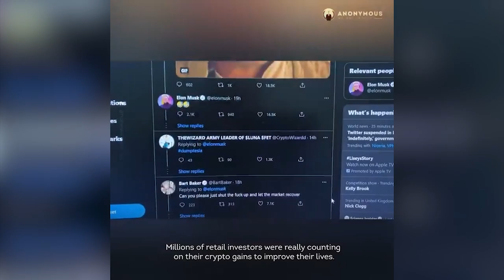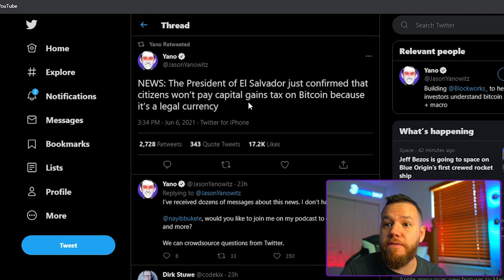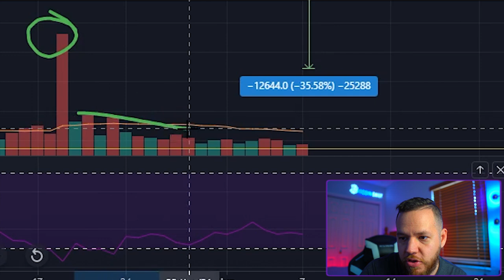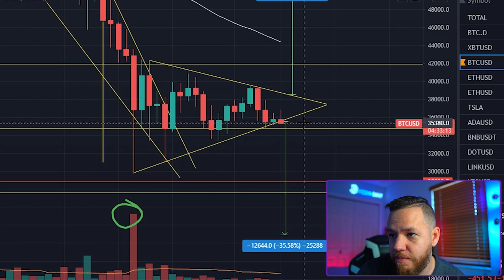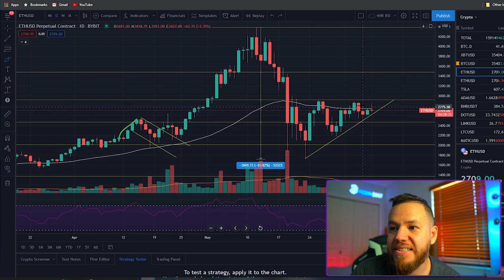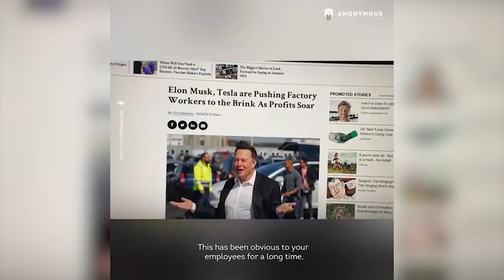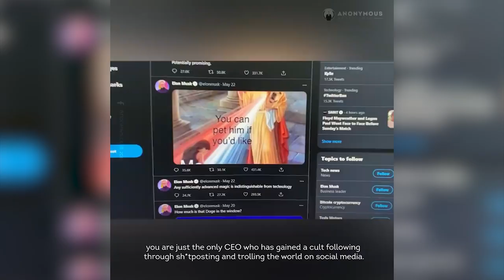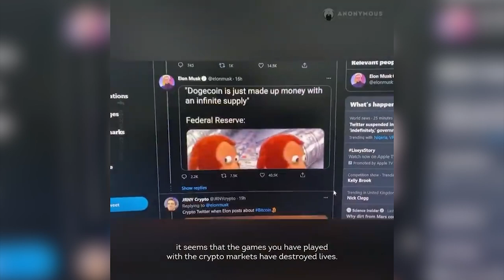Anonymous Threatens Elon Musk! [MUST WATCH] | Bitcoin Analysis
In this video, we talk about the Anonymous message for Elon Musk, A country legalizing Bitcoin, and we also go over the bitcoin price over the weekend looking for the next move! Full Anonymous video is at the end!

⏰Time stamps⏰

Welcome: 00:00